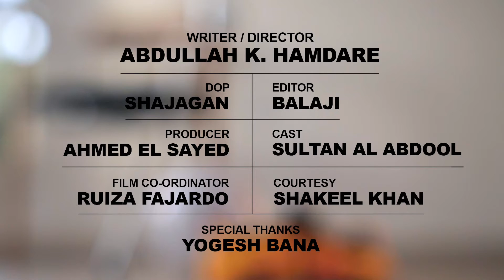15 Sultan's Dream - Abdulla Hamdare